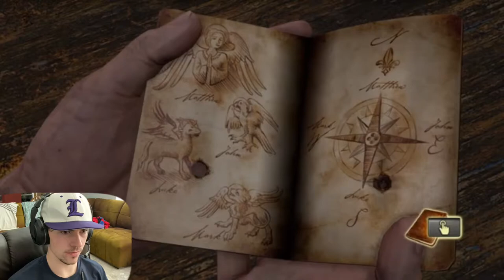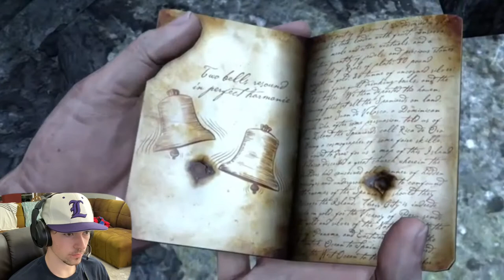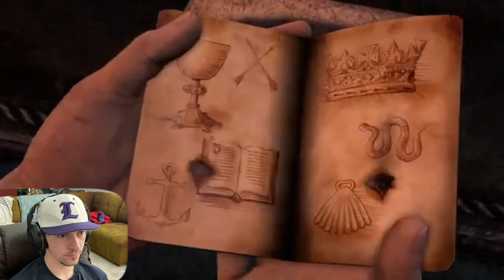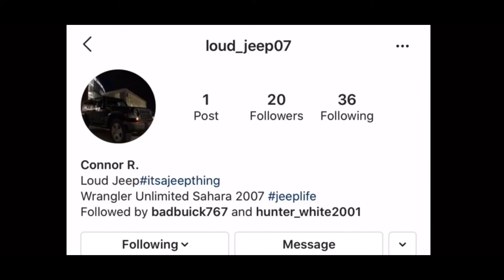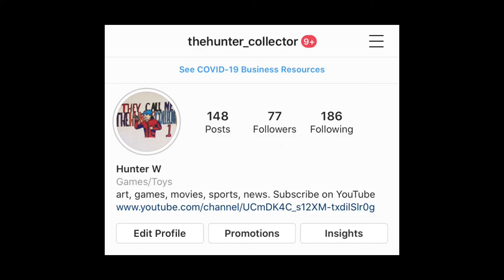UNCHARTED DRAKES FORTUNE- Part 7/ They Got A Whole Army!